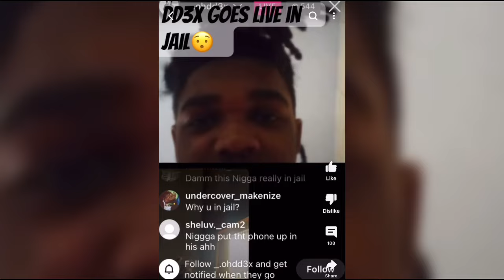BadKid DD3x Goes Live in Jail after Getting Arrested Again ( FunnyMike